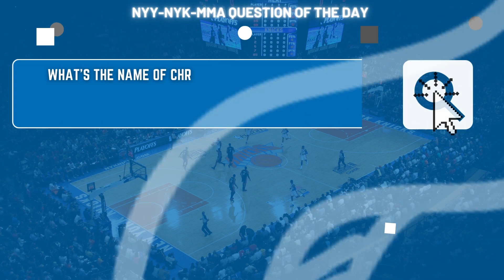BD4 | Knicks Start Off West Coast Trip With A Win (Episode 435)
The Knicks took down the Jazz last night with a lot of great offensive performances from different guys. The defense was also a lot better, at least effort-wise. We talk!

NYY-NYK-MMA Question of the Day: What's the name of Chris Herring's new book from January 2022, that illustrates the '90's Knicks teams with Riley, Ewing, Starks, Oakley, and Mason?

0:00 Intro
3:47 Game Recap & Thoughts
6:12 The Defense Improved
7:10 Cam Is Finding A Home
14:23 IQ Came Through Huge
17:12 Thibodeau Refuses To Play Obi
24:52 Bing Bong Game Ball (Bench): Jericho Sims
27:10 Bing Bong Game Ball (Starters): Jalen Brunson
29:00 My Conspiracy Theory
30:06 The State Of The Franchise
37:24 R.J.'s Parlay
40:28 NYY-NYK-MMA Question Of The Day
42:01 Outro

Blog📝NEW ARTICLE:
The Offseason Blueprint